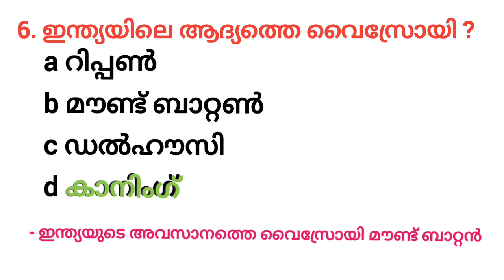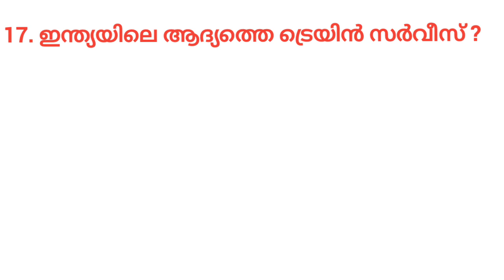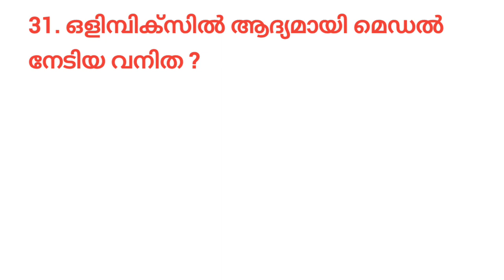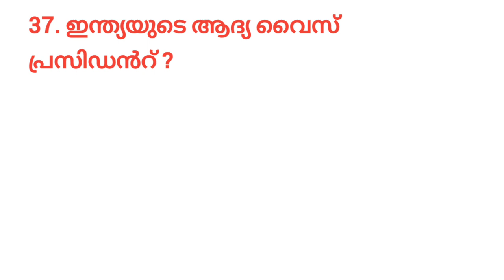First in India | Static Gk | ഇന്ത്യയിൽ ആദ്യം 2023 Quiz |Important Gk question and answer | Top MCQs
static gk
malayalam 2023
general knowledge
all exam